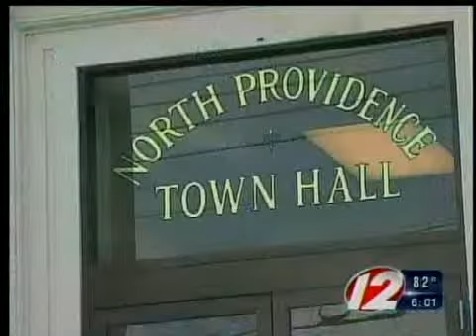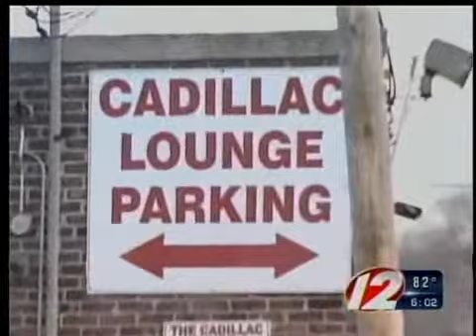north providence indictments wiretaps